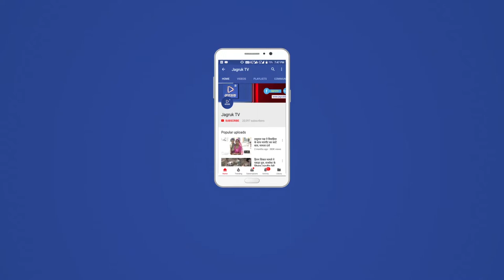JAGRUK TV:जोधपुर : निगम और पुलिस ने हटवाए अतिक्रमण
त्यौहार नजदीक आते ही निगम व पुलिस प्रशासन ने कसी कमर
जोधपुर। त्यौहार नजदीक आने के साथ ही शहर में से अतिक्रमण हटाने की कार्यवाही भी तेज हो गई है। नगर निगम और यातायात पुलिस की ओर से शनिवार को भी शहर के यातायात को सुगम बनाने के लिए संयुक्त कार्यवाही की गई। इस दौरान रास्ते में नो पार्किंग में खड़ी कारें, दुपहिया वाहन और अतिक्रमण किए गए सामानों को हटवाया गया। साथ ही कई सामान व वाहन जब्त किए गए।
नगर निगम के अतिक्रमण प्रभारी दीपक कन्नौजिया ने बताया कि नगर निगम ने पुलिस के साथ मिलकर शनिवार को भी अतिक्रमण हटाने की कार्यवाही की। पावटा, नई सड़क, घंटाघर, जालोरी गेट, सिवांची गेट, बारहवीं रोड चौराहा के आसपास के इलाकों से यातायात में बाधक अतिक्रमण हटाए गए। इस दौरान गन्ने की मशीनें, ठेले, होर्डिंग बोर्ड, यातायात में बाधित अन्य सामान को जब्त किया। निगम ने कई गाड़ी सामान जब्त किया। उन्होंने बताया कि कि इस तरह की कार्रवाई आगे निरंतर जारी रहेगी। यातायात पुलिस से सीआई गोवद्र्धनराम, एएसआई राजेन्द्रसिंह व एएसआई हिन्दू सिंह मौजूद थे। उन्होंने बताया कि दीपावली व अन्य पर्व नजदीक आ रहे है। इसलिये शहर में यातायात में बाधक अतिक्रमण हटवाए जा रहे है।